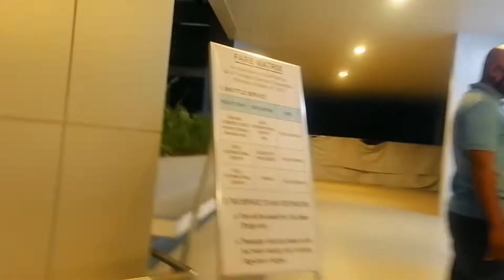Uwi muna kami na nga probensya sa bicol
watch Danfranzvlog